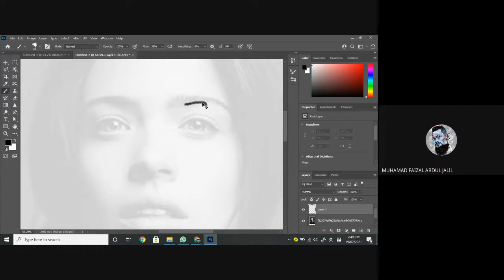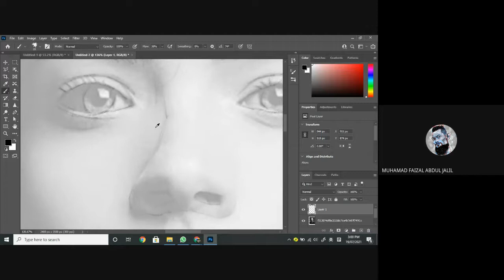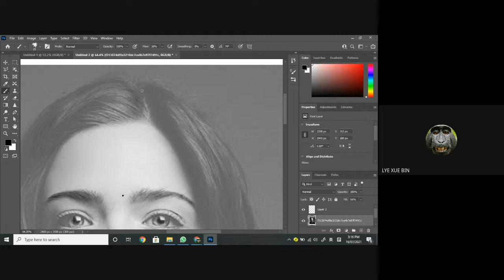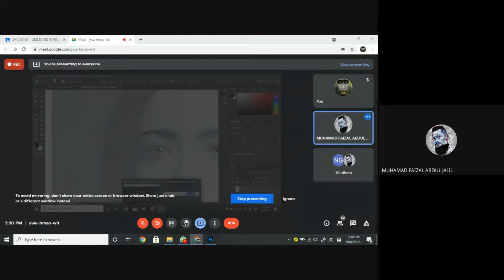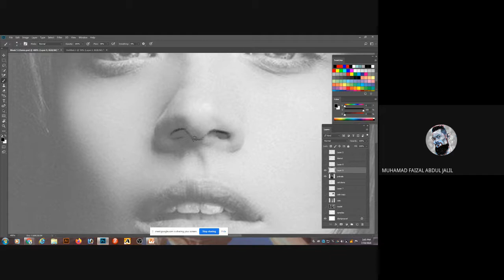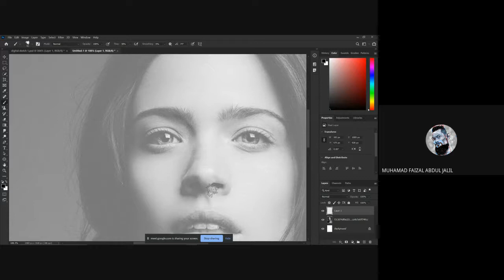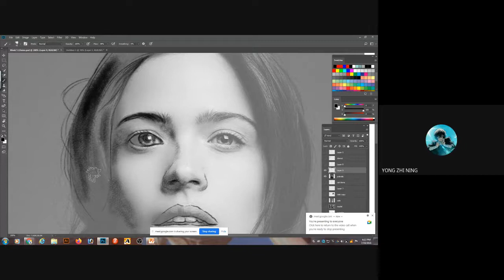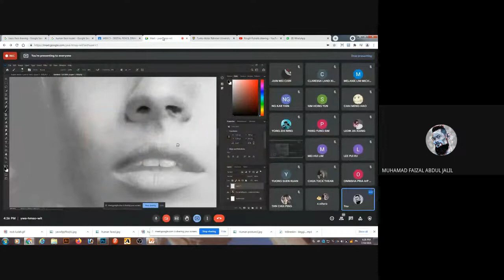Week 5 G1 Practical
These channels contain educational information and tutorial based on my online learning classroom